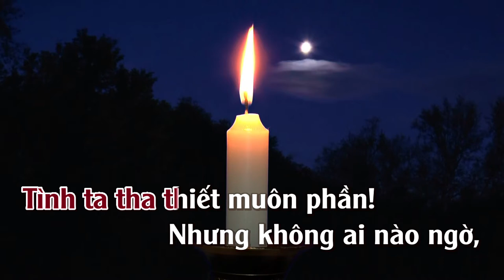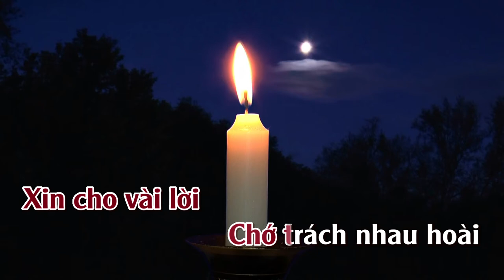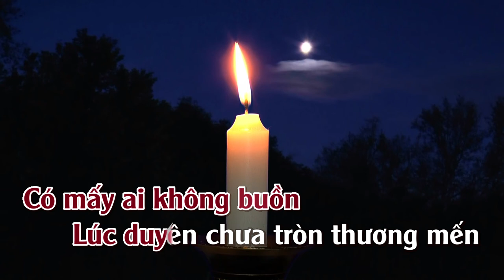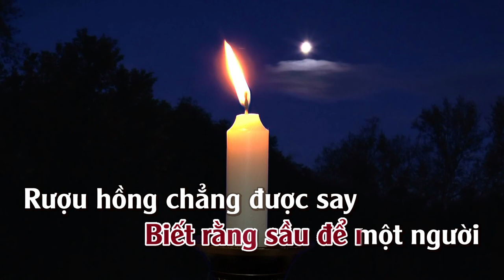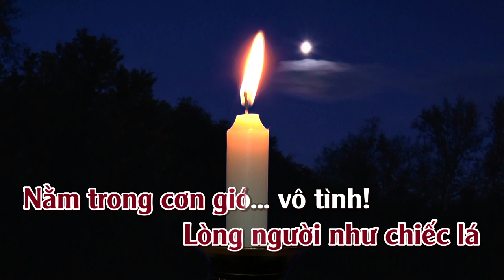Ngăn Cách | Karaoke | Tone | Nữ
Ngăn Cách